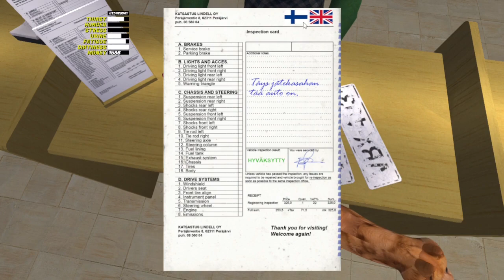Die Tüv Prüfung [My Winter Car] - My Summer Car #6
Moin leude, nach 1 monat mal wieder eine Folge My summer car und hier auch die liste mit den Mods. Viel Spaß beim zusehen!